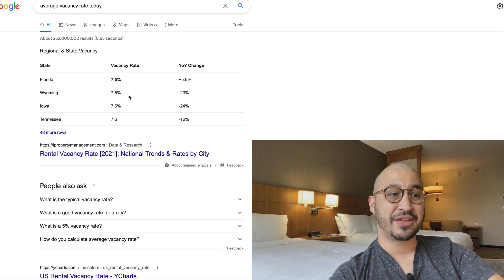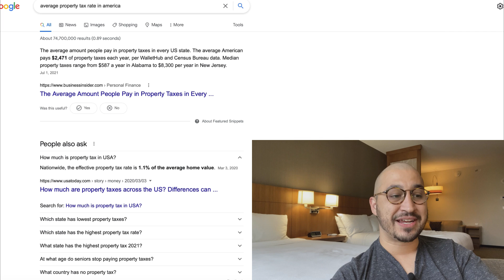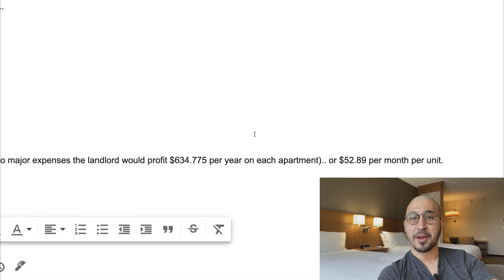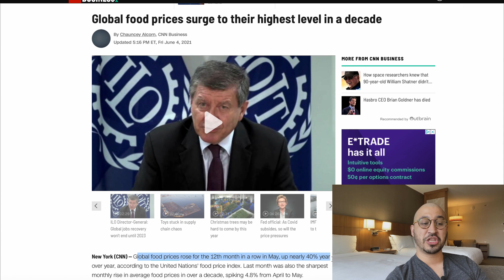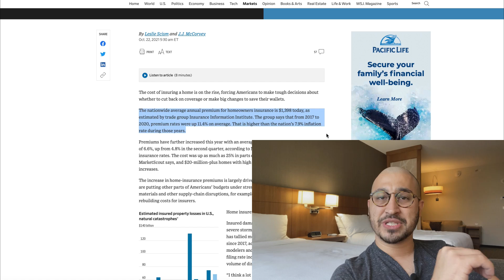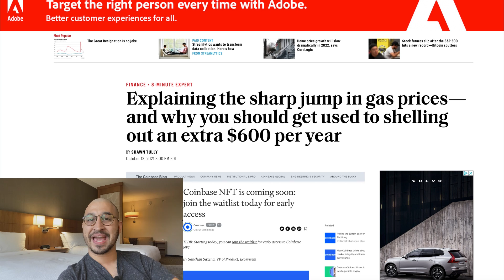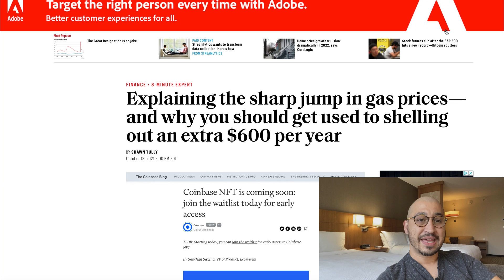The Rental Market is ABOUT to Collapse | Do This Now!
I believe rents recede throughout America in a BIG way.. This will equal big problems for landlords.. Add me on insta @ThisisJohnWilliams

Clubhouse: @johnwilliamsbiz

Real Estate has proven to be a great inflation hedge and investment for centuries.. However this collapse will be unlike anything that we have seen in history and I believe that rents will fall in a big way due to soaring unemployment rates, higher costs for food, insurance, and wages remaining stable or if anything, going on the decline in the coming few years as small business will likely fall and large corporations will dominate.

Big corporations will raise a false sense of security for their employees however when all the quality labor leaves small business and small business can not afford to hire and stock their stores with products to sell due to rising costs we have a challenge for 30,200,000 small businesses.

This will then leave it up to the big corporations to hire more or reduce their benefits / offers...

This is all bad news for leveraged landlords and this does not take into consideration all fo the new challenges landlords are facing with the eviction moratorium / forbearance etc... These landlords have tenants that have been in their units for 1-2 years so far and still unable to evict as the court system is so backed up.

This also forces more landlords into a corner.

All said and done, big time problems in the short term, big opportunity after this for all of the smart investors with cash and credit.